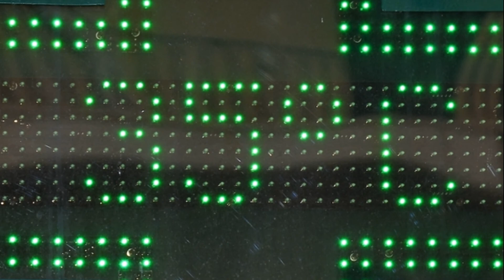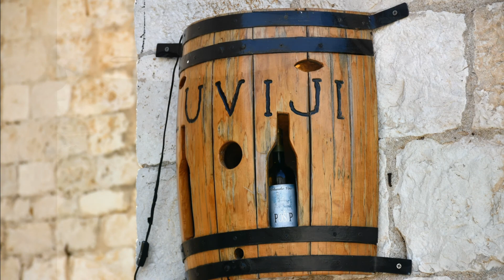Croatia Baska Voda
Baska Voda
Omis
Hvar
Brac
Bol
Makarska rivieran
Nikon D7500
Dji Phantom